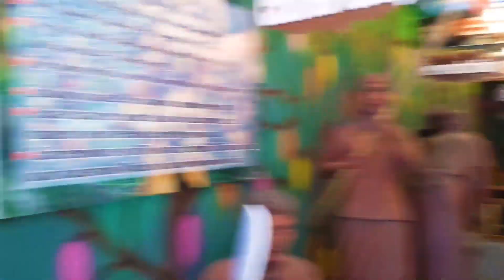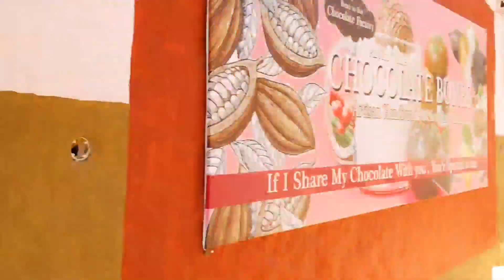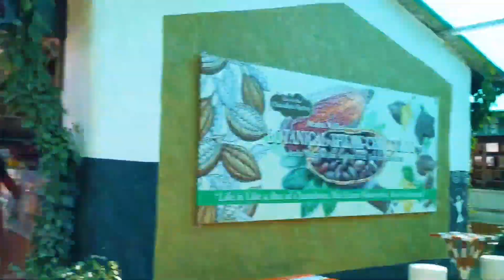అరకు వచ్చి ఈ ప్లేస్ మిస్ అవ్వకండి|Araku Chocolate Factory|అరకు చాక్లెట్ ప్యాక్టరీ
Araku Chocolate Factory|అరకు చాక్లెట్ ప్యాక్టరీ|అరకులో ఒక అందమైన చోటు |అరకు వచ్చి ఈ ప్లేస్ మిస్ అవ్వకండి